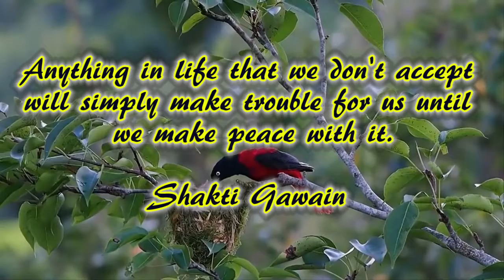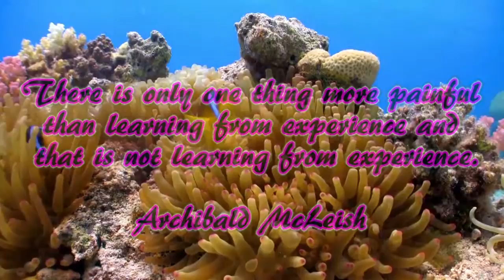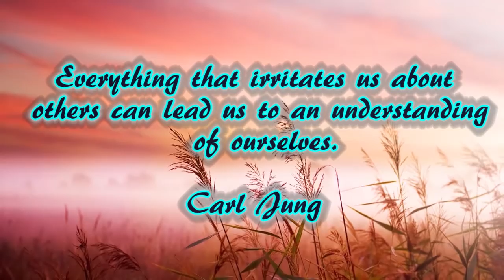Inspirational Quotes, and Relaxation music for stress relief and healing #48